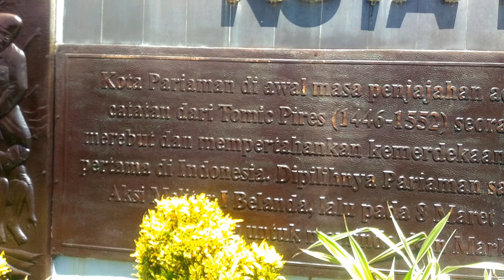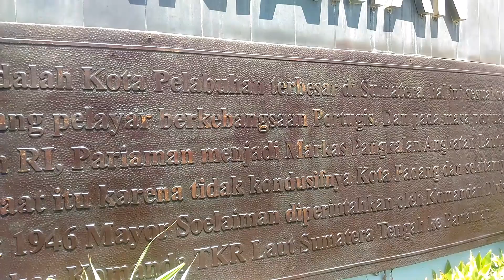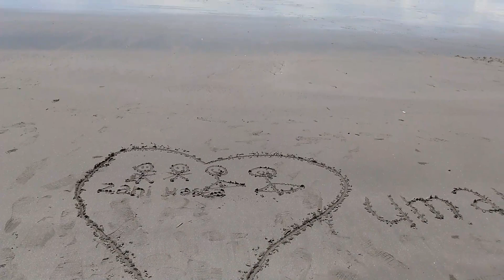pariaman beach west sumatra barat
pariaman beach...ayo ke pariaman